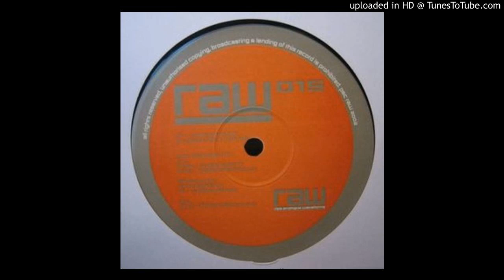Guy McAffer & Mark Kelly - RAW 015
RAW 015